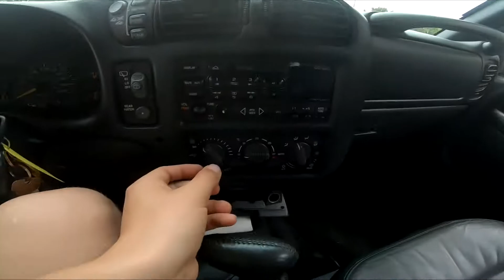#57 SUBWOOFER GAAT KEI HARD IN NIEUWE AUTO!!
vragen mogen altijd in de reacties ^^